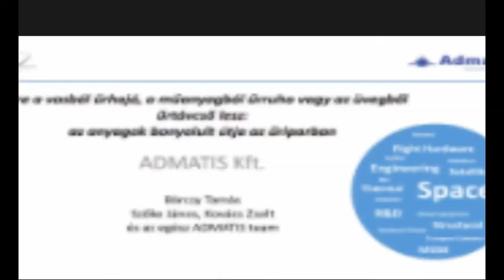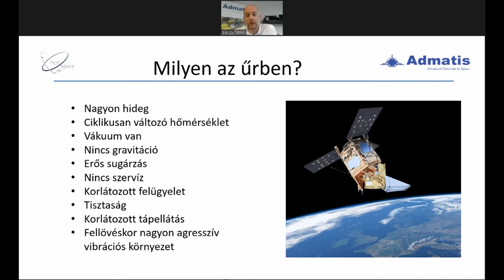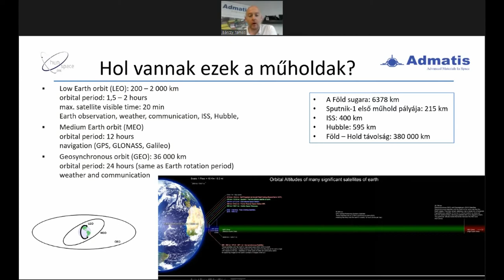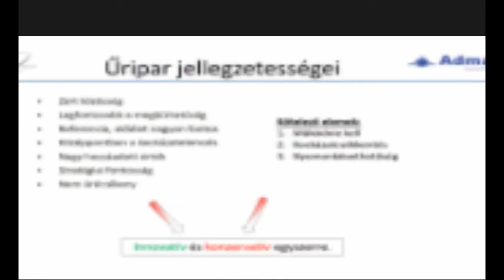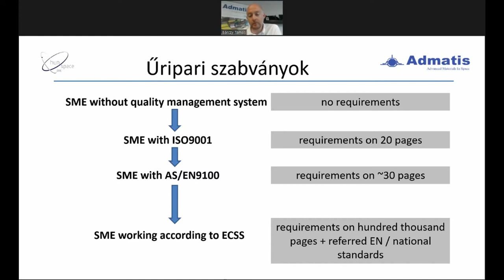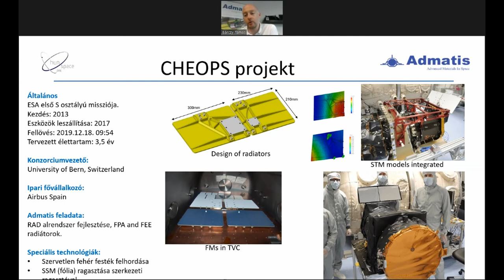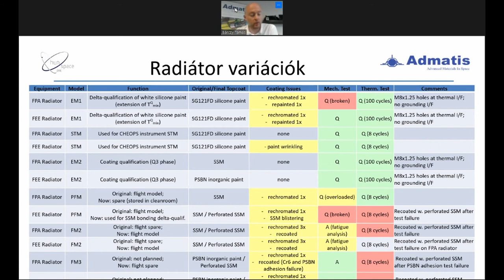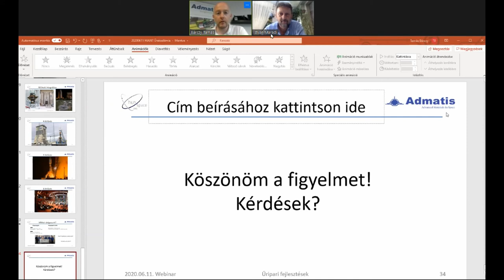ŰAK - Bárczy Tamás: Az anyagok bonyolult útja az űriparban (2020.06.11)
MANT Űrakadémia Klub - “Mire a vasból űrhajó, a műanyagból űrruha vagy az üvegből űrtávcső lesz: az anyagok bonyolult útja az űriparban"

Az űrben használatos anyagokkal, technológiákkal és beépülő alkatrészekkel szemben óriásiak a követelmények. Ha nem szállítanak embert az űreszközök akkor is, ha pedig ember is ül rajtuk, akkor különösen. Sokan nem tudják, de mire egy eszköz feljut az űrbe, a rajta használatos anyagok kiválasztását, gyártását, tesztelését, beszerelését évek, néha évtizedek előzhetik meg. Az anyagok egyre többet bírnak, egyre könnyebbek lesznek, és persze néha egyre drágább is őket előállítani. A texasi Boca Chicaban acéllapokból készül a SpaceX Starship nevű űrhajója, a hamarosan útjára indított James Webb teleszkóp tükre soha nem látott bonyolultságú technológiával készült.

Az űrben használatos anyagokkal kapcsolatos problémákról, megoldásokról és lehetőségekről beszél az egyik legtapasztaltabb hazai űreszköz gyártó cég, az Admatis Kft. vezetője, Bárczy Tamás ügyvezető.

Bárczy Tamás az Admatis Kft. ügyvezetője 2005-ben végzett a Miskolci Egyetem Anyagtudományi Karán, és végzése után az édesapja által alapított Admatis cégnél kezdett el dolgozni. Ennek a cégnek 2010-től már az ügyvezetője is. Az anyagok terén végzett kutatás-fejlesztési eredményei elismeréseként édesapjával 2019-ben Hermann Ottó (természetkutató, Miskolcon végzett az 1800-as évek közepén) tudományos díjat kaptak Miskolc városától. Kiváló előadó, mindig talál egy "űrügyet" amivel szórakoztatva-oktatva leköti a hallgatóságát. Azon kevés előadók egyike idehaza, aki amiről beszél, azt fel is vitték az űrbe...

A miskolci székhelyű Admatis Kft. az egyik legaktívabb hazai űreszköz fejlesztő és gyártó cég. Specialitásuk az űrben is alkalmazható anyagok és eszközök "tudománya". A nevük is az Advanced Materials in Space szavak kezdőbetűiből áll össze.
Büszkeségük, hogy a kifejlesztett eszközeik fel is kerültek az űrbe, a Sentinel-2 vagy a nemrégen felbocsájtott Cheops Űrtávcső fedélzetén, hogy csak néhány nagy projektet említsünk. Az anyagok fejlesztésén túl az azokhoz kapcsolódó tesztek és mérések kifejlesztése is a portfóliójukhoz tartozik. Több, a közeljövőben elinduló űreszköz fejlesztésében is aktívan részt vesznek: például a teljes Sentinel "család" jövőbeli tagjaihoz is fejlesztenek és gyártanak alkatrészeket.